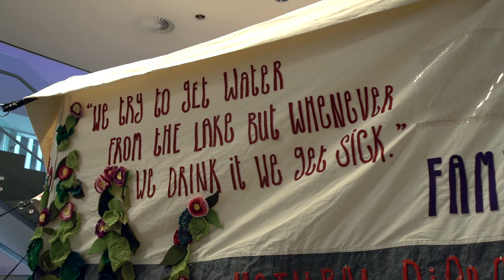UNHCR Refugee Tent by Kate Daudy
The UNHCR Refugee Tent was set up in foyer of the Edinburgh International Conference Centre in conjunction with the Requiem for Aleppo performance on the 16th August, 2017. Designed by Kate Daudy, the tent is used to raise awareness for the plight of Syrian refugees.

Kate Daudy is a British artist who lives and works in London. Her work, which is based on an ancient Chinese literary practice of writing on objects, is concerned with questions of home, identity and memory.

In early 2016, Daudy was given a used tent from Zaatari camp, in Jordan, with which to create an artwork.

UNHCR organised for Daudy to visit several camps on different occasions, and she also met with activists, war-wounded, volunteers, doctors, diplomats and other aid organisations, from nearly 60 nations, asking them about their experience of the refugee crisis, and their observations about home and identity rising from it. She also asked them what, if any, lesson could be learned from their trauma and loss, that might be usefully shared through the medium of the tent.

The courage, perseverance and dignity of the people she met struck Daudy deeply, and these positive core human qualities along with the terrible collateral results of war, climate change, hatred and violence, which the refugees have gone through have become the overriding message of the tent. We can all help one another. We are all connected. Our life is what our thoughts make it.

The crochet elements of the tent are made by ladies in Syria and transported to London in most circuitous circumstances. Daudy commissioned the circles to compose the enormous tree of hope, aswell as the crochet which compose the bushes of hollyhocks, so that the tent is inscribed with work and words literally of the refugees themselves. Inside the tent mirrors will be installed which ask the viewer to put themselves in the shoes of refugees and question what it would feel like for them to be a refugee.